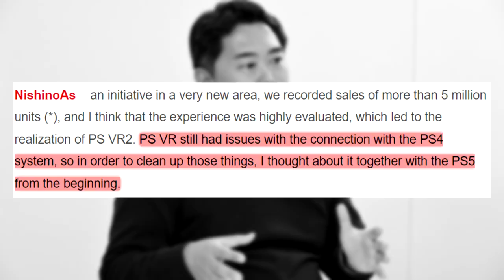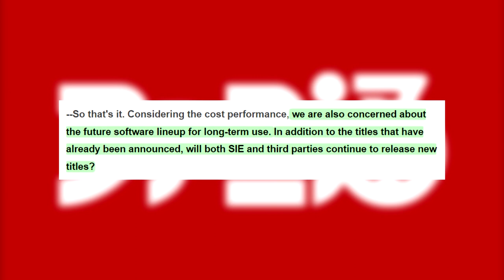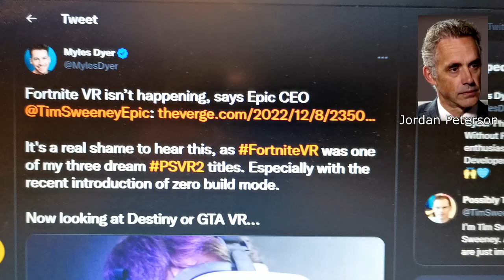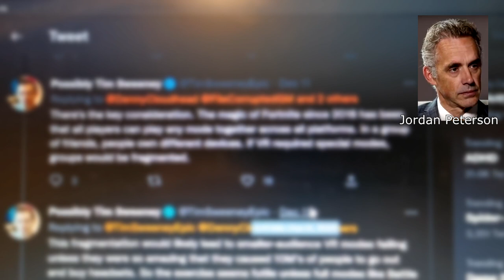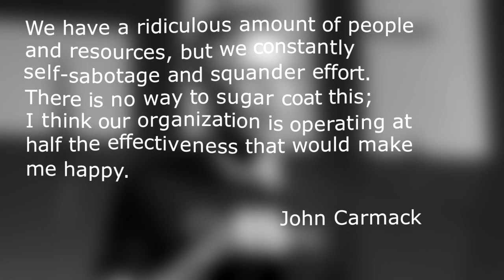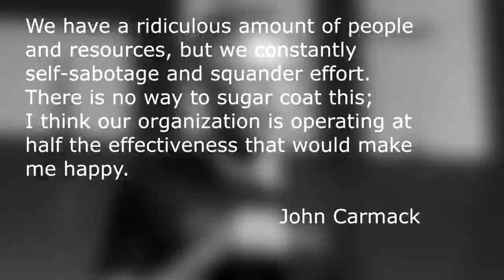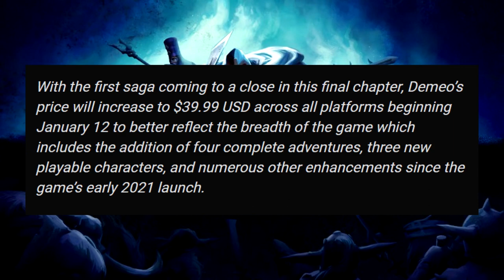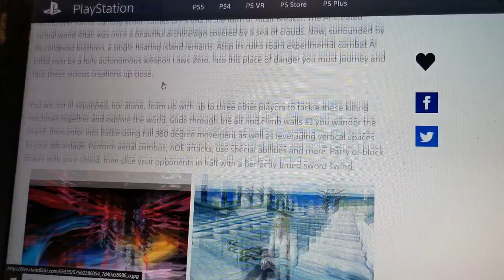PSVR News | Sony Boss Talks PSVR 2 | Carmack Leaves VR | No Fortnite VR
Welcome to another edition of PSVR News. On today's episode:

1. Sony higher up gets interviewed about PSVR2 by Famitsu
2. Timothy Sweeney crushes hopes of a Fortnite VR
3. Meta incompetence sends VR visionary John Carmack out of the industry
4. Demeo devs increase the price of their nearly 2 year old game
5. Sony sneak out 6 new weeaboo games for PSVR2, 5 of which will be launch titles